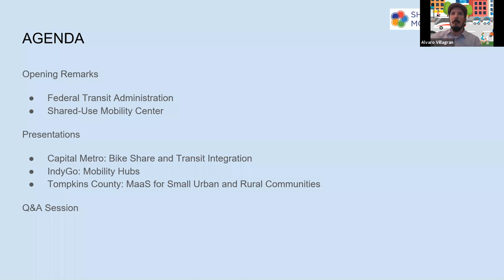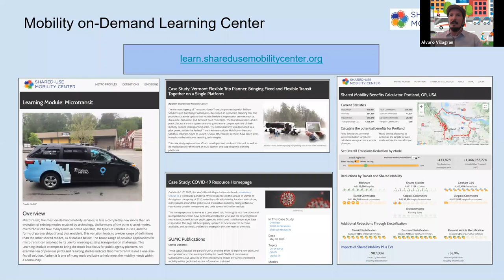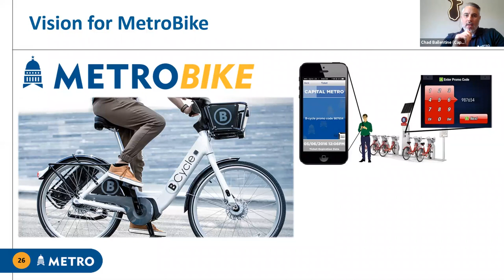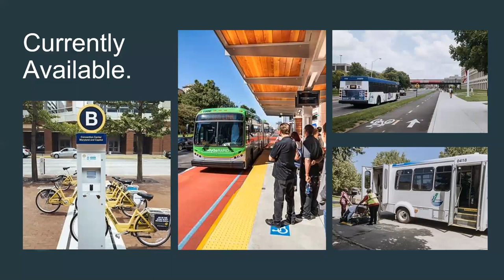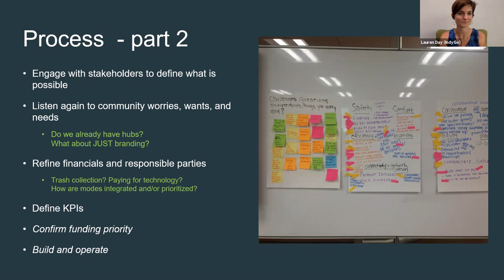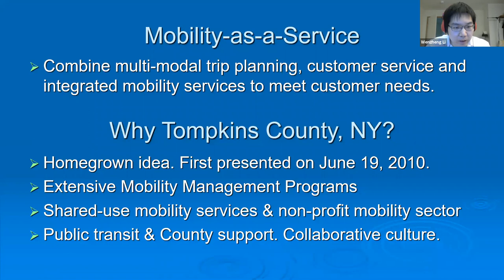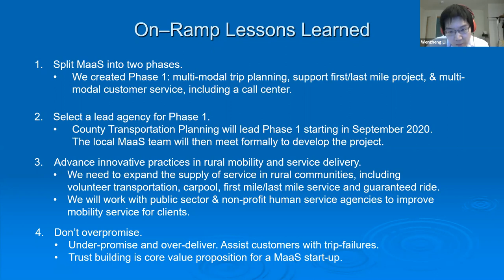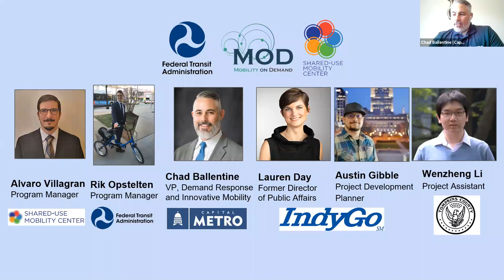Webinar on Lessons Learned from the MOD On-Ramp Program: MOD for Mobility Integration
Featuring Capital Metro' bikeshare integration with transit, IndyGo's mobility hub project, and Tompkins County's Mobility-as-a-Service platform.
With: Hendrick Opstelten, Federal Transit Administration
Alvaro Villagran, Shared-Use Mobility Center
Chad Ballentine, Capital Metro
Lauren Day, IndyGo
Austin Gibble, IndyGo
Wenzheng Li, Tompkins County NY